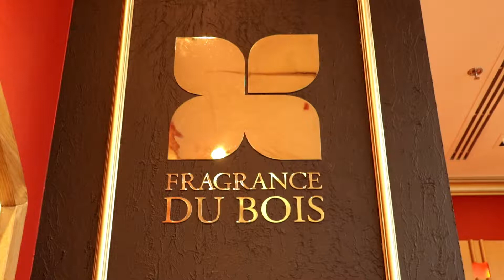Farhana Bodi Visits Fragrance Du Bois in UAE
We were honoured to have Farhana Bodi visit our boutique "Jovoy UAE City Walk", just before National Day. This is what she had to say;

“Fragrance is the key to our memories. a few days ago I visited Jovoy UAE A unique fragrance store which stocks very luxurious and exotic fragrances. One of my favourites was Fragrance Du Bois
Fragrance Du Bois uses Pure Oud from its sustainable plantations in all of its Oud based products and to help resonate this they also include a certificate showing the GPS of the plantations and also the CITES CITES certification number. The perfume bottle caps are bespoke and use Swarovski crystals and the box is luxurious velvet and can be used as a keepsake box once the fragrance is finished. The Oud which is used is from a sustainable source in Asia.The process of extracting Oud Oil is still quite manual and has to be done delicately to preserve as much Oud wood as possible, from every tree only a small amount of Oud is retrieved thus making it extremely precious and unique.